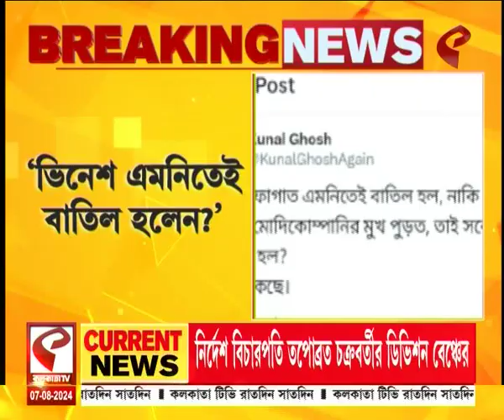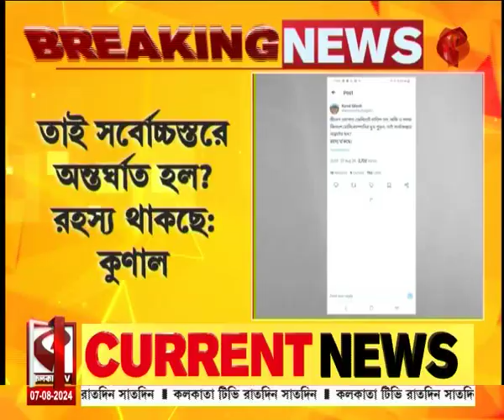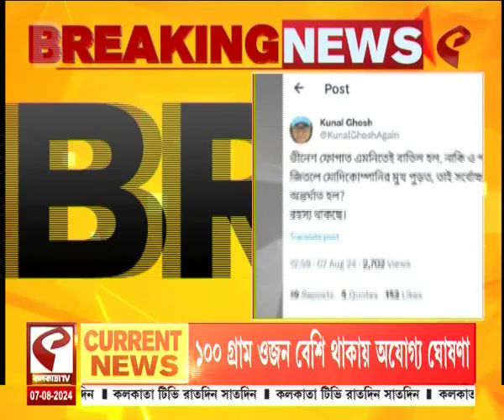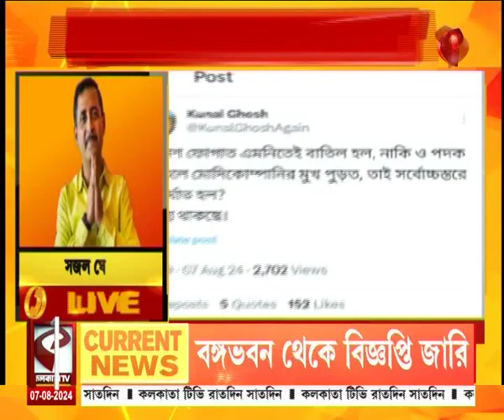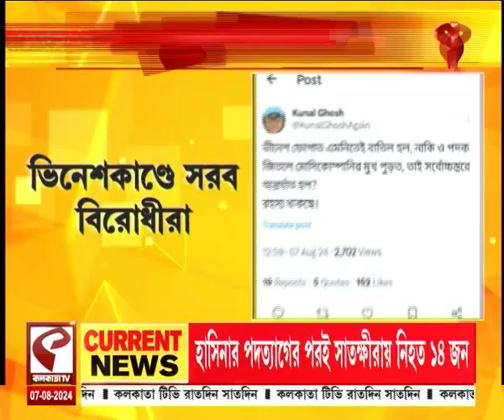Vinesh Phogat | ভিনেশকাণ্ডে সরব বিরোধীরা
website link for this copy :
@Kolkata Tv